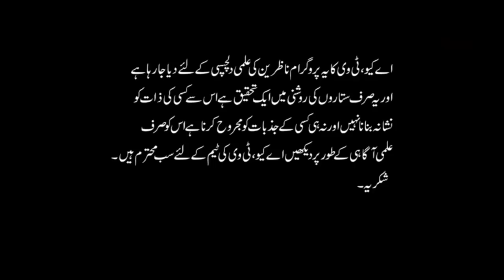Sehat ki Baat Dr Sajjad ke Sath | Health Tips | AQ TV